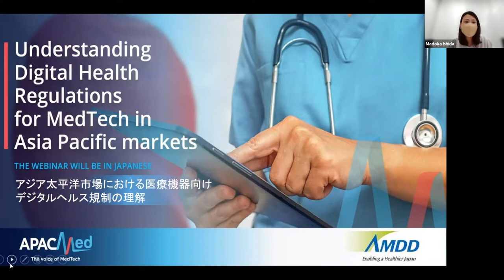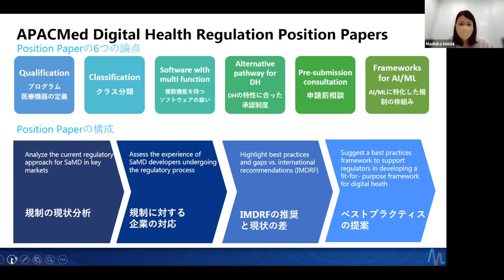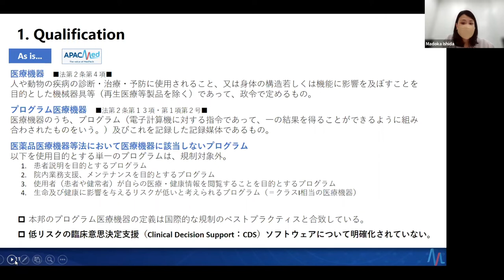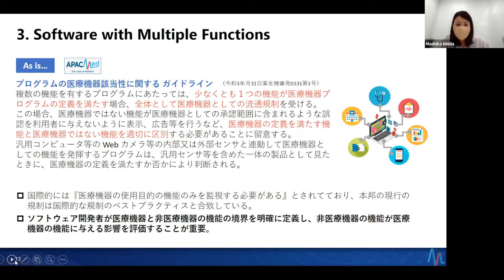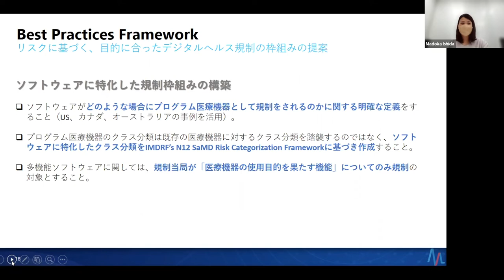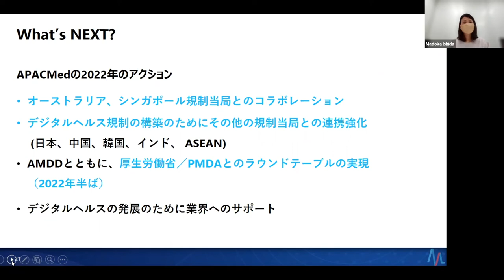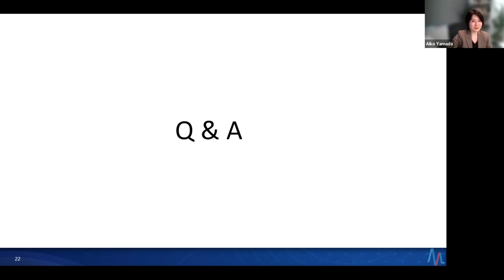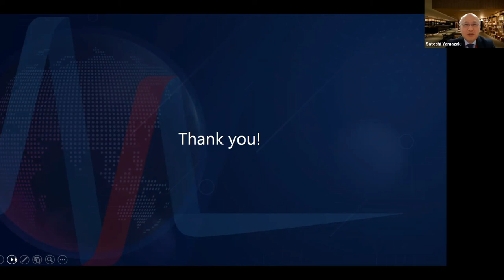Understanding Digital Health Regulations For MedTech In Asia Pacific Markets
COVID-19 has pushed the world to reimagine healthcare systems and broaden the scope of digital health solutions in traditional and new healthcare settings. As we embrace new challenges, APACMed is presenting a special webinar focused on digital health regulations around the world, that is keeping up with the rapid transformation brought about by innovations to provide patients with faster and better access to healthcare globally.

Join Aiko Yamada, Attorney at KL Gates, Jaehyun Kim, Regulatory Affairs Medical Quality & Regulatory at Roche Diagnostics and Madoka Ishida, Regulatory Healthcare Excellence at Roche Diagnostics, to know more about Digital Health regulations and how we may shape regulations in Japan. The webinar will be in Japanese.

アジア太平洋市場における医療機器向けデジタルヘルス規制の理解

COVID-19によって医療システムは再構築され、デジタルヘルスソリューションの裾野は従来の医療環境にも、そして新たな医療環境にも広がっています。
APACMedはこの新たな挑戦を受け入れるにあたり、世界中のデジタルヘルス規制に焦点を当てた特別ウェビナーを開催します。本ウェビナーを通して、世界中の患者がより早く、より良い医療を受けるためのイノベーションによる急速な変化に対応できるようになります。

K&L Gatesの山田 愛子弁護士、ロシュ・ダイアグノスティックス株式会社ヘルスケアエクセレンス本部薬事グループの石田 万都香、金 宰賢が、デジタルデジタルヘルス規制と、日本の規制をどのように作っていくかについて説明します。